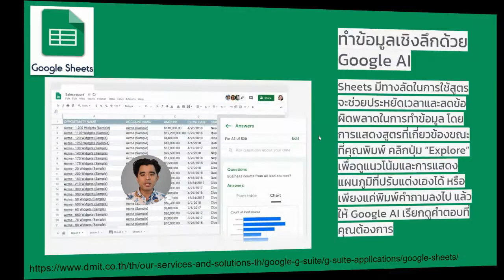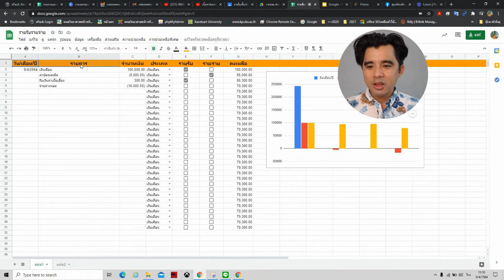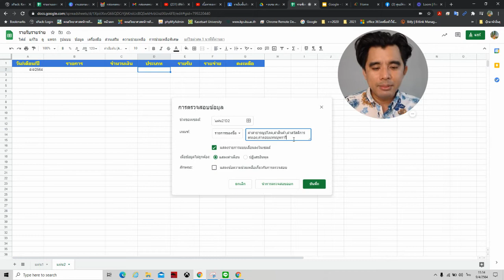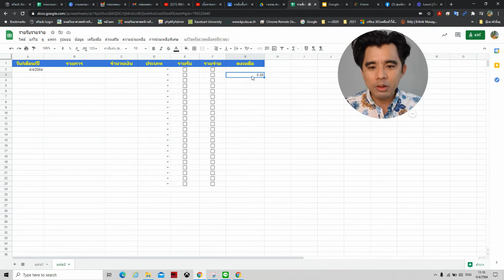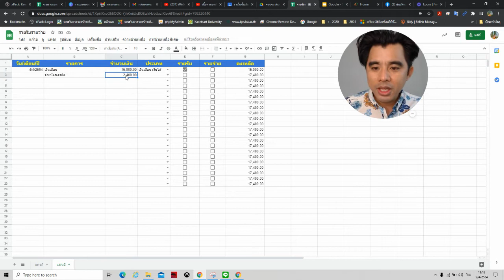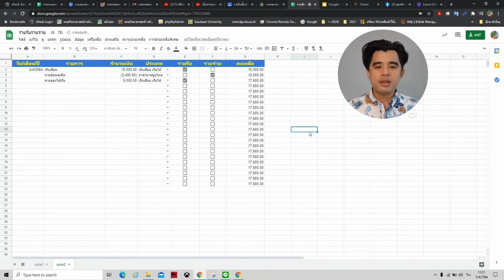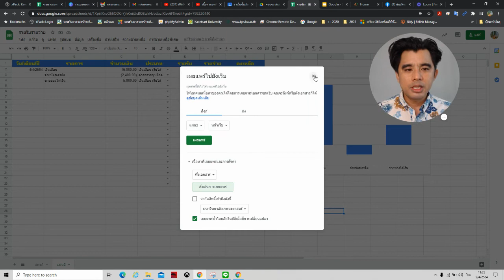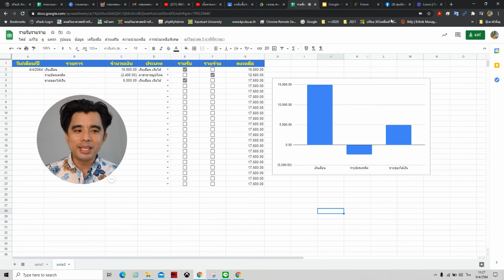ดิจิทัลกับชีวิตประจำวัน Ep 4. [แนะนำ Google sheet]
โครงการอบรมด้านดิจิทัลให้กับนิสิตและผู้สนใจในการประยุกต์ใช้ในชีวิตประจำวันและการทำงาน ชุด ดิจิทัลกับชีวิตประจำวัน Ep 4. [แนะนำ Google sheet]